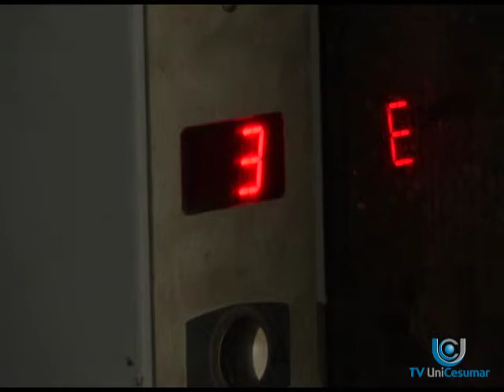Comunidade do Conhecimento - Novo prédio unicesumar